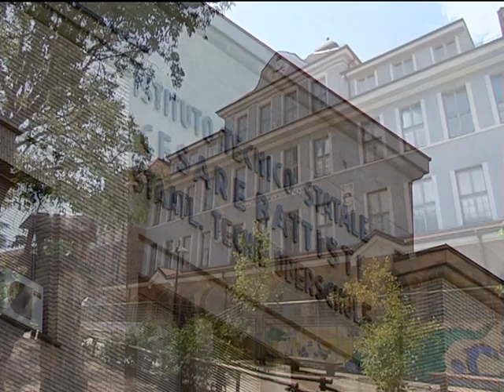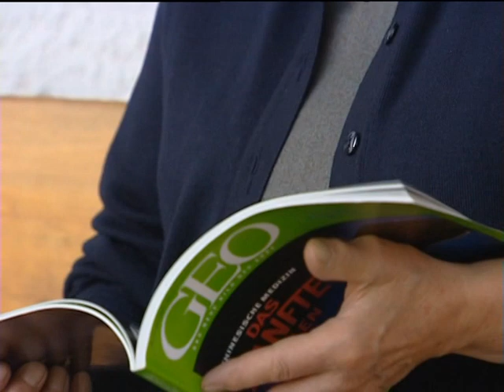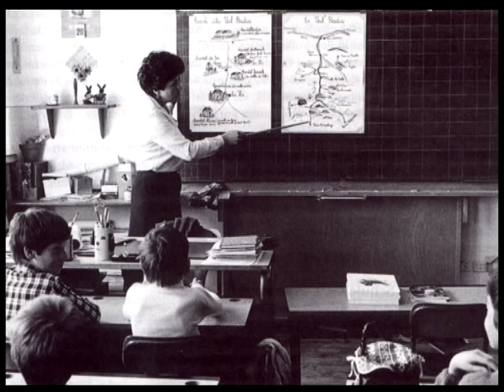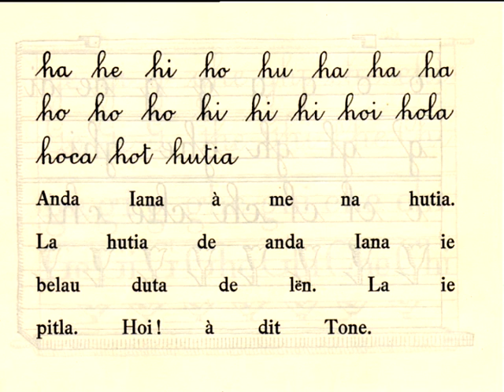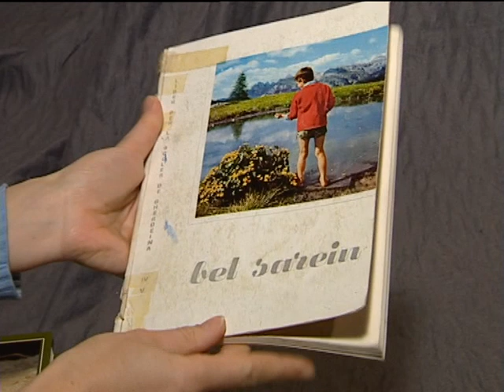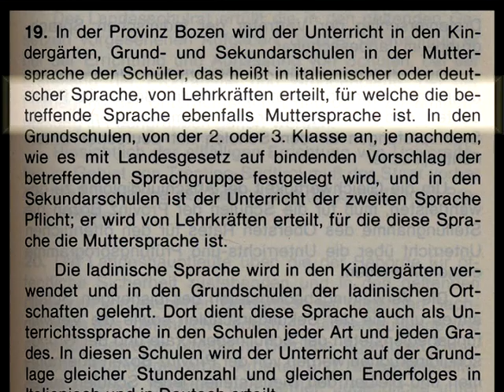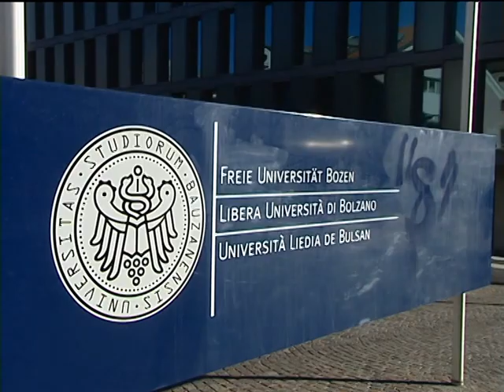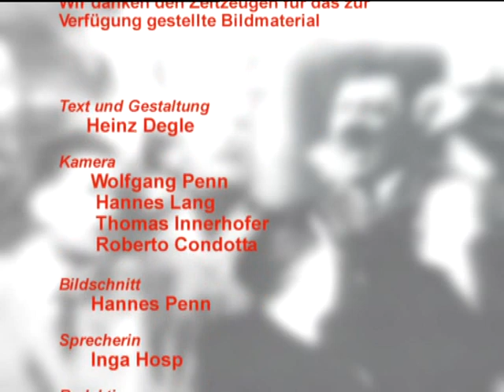Erlebte Geschichte - Die Schule in Südtirol / Teil 2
Zwischen Nationalsozialismus und Wiederaufbau

Das Berliner Abkommen vom Juni 1939 über die Umsiedlung der Südtiroler ins Deutsche Reich führte auch zu einer Änderung der Schulpolitik im Lande. Den Deutschlandoptanten wurden die „Deutschen Sprachkurse“ zugestanden und außerdem die Möglichkeit geboten, deutsche Schulen außerhalb Südtirols zu besuchen. Mit dem Einmarsch der deutschen  Truppen im September 1943 wurde von den nationalsozialistischen Machthabern die „Deutsche Schule in Südtirol“ gegründet und die Ausbildung der Lehrer gefördert. Nach dem Krieg kam es dann  zu Neuordnung und Wiederaufbau des Schulwesens.

Diese Dokumentation stützt sich auf Aussagen zahlreicher Zeitzeugen.